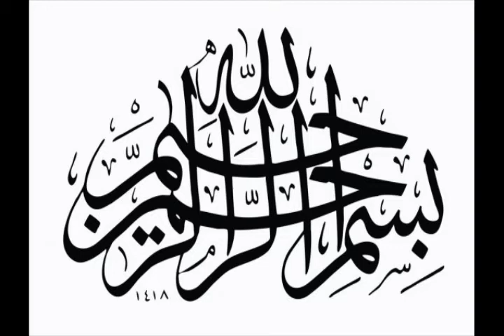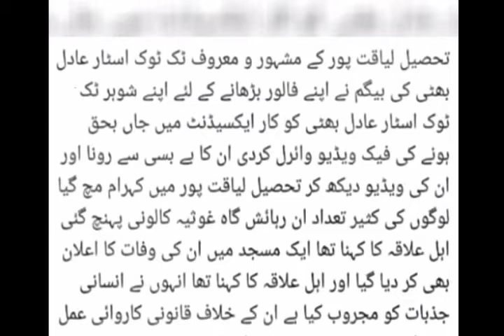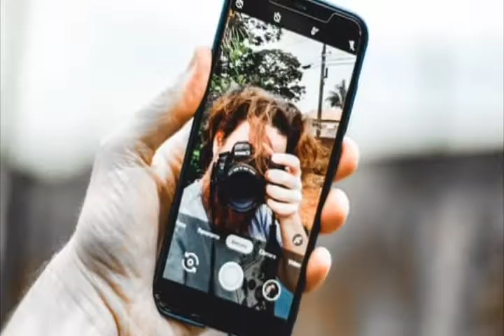Tiktoker's new way of becoming famous| Details by Aneesa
Hy Guyz, my name is Aneesa and I would like to welcome you to my this "News with Aneesa" channel.
On this "News with Aneesa" channel, I bring you all news regarding current affairs, Politics, Sports, celebrities etc. My videos also increase your knowledge regarding History, Islam or other important topics.
I'd like to hear from you, if you have any feedback or suggestions, plz let me know!

Thanks.
Regards,
Aneesa